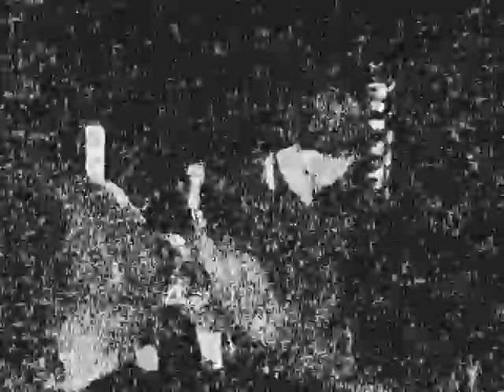Defcon Zero part 3 Grosvenor 09.07.09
Defcon Zero filmed at the Grosvenor, Stockwell, 9 July 2009 part 3 of 3